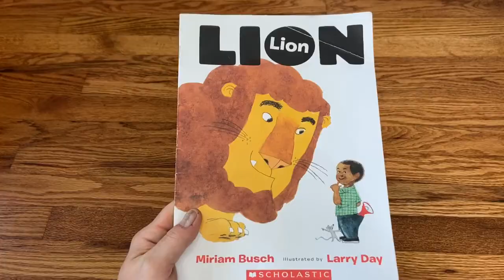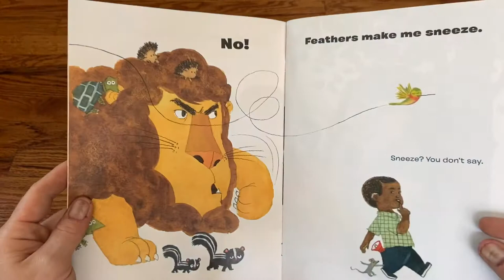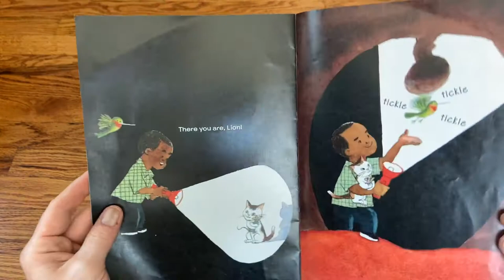Mr. Aaron reads Lion Lion